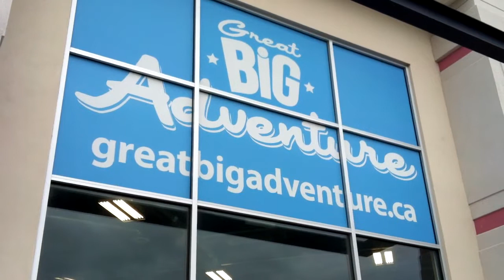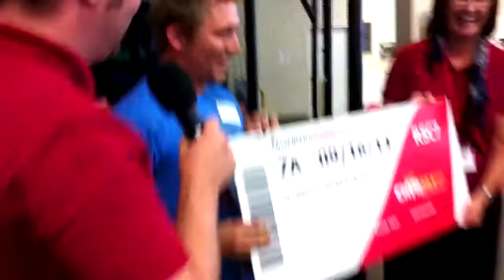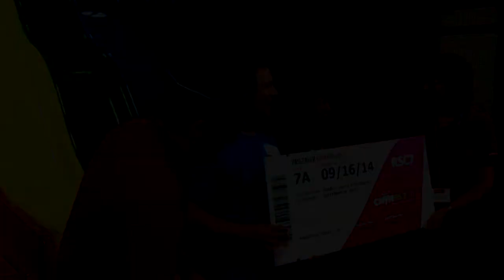SE Edited GBA Turkey Video June 25, 2014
Wednesday June 25, CHVN 95.1 FM hosted the final Turkey Trip Giveaway Competition at Great Big Adventures. One person would be crowned victorious and given a trip for two to visit Turkey and tour the churches of Revelation. It was a great evening. Thanks to everyone who came out and made it so amazing.